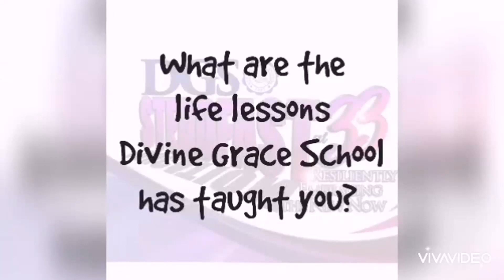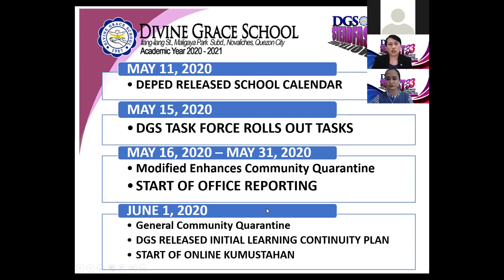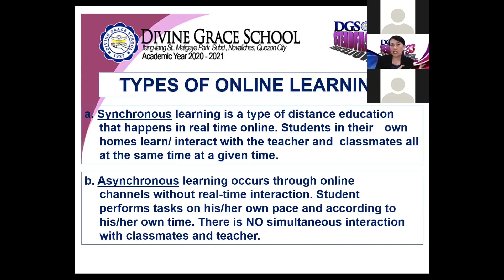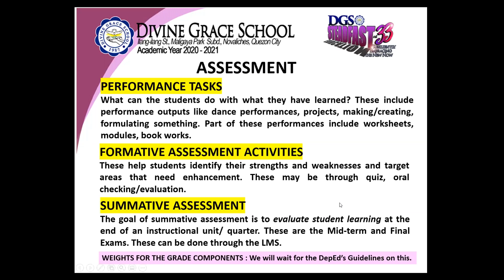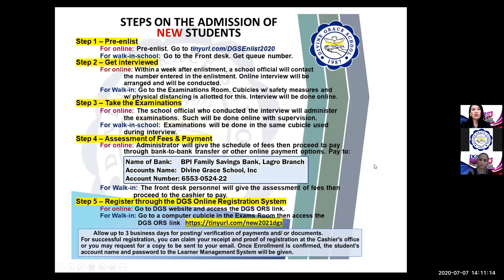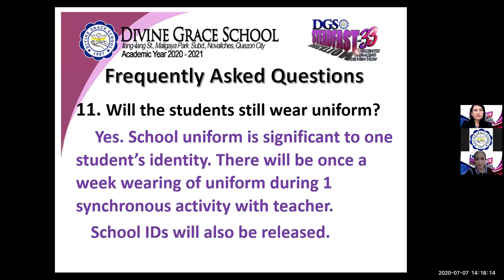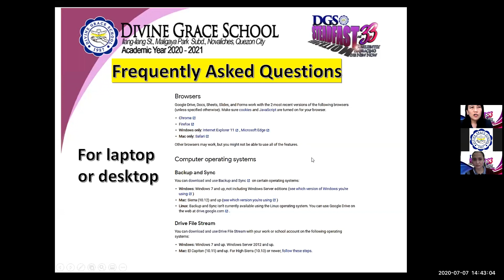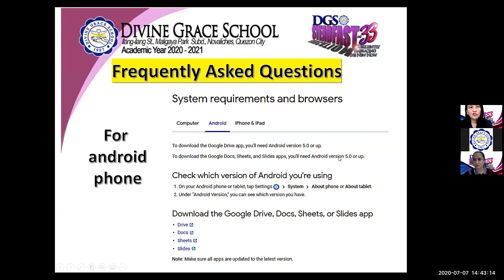Divine Grace School - JHS Webinar For Parents (A.Y. 2020-2021) July 7, 2020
Recorded July 7, 2020. This webinar has been edited for YouTube. Contact the administrator for more information.